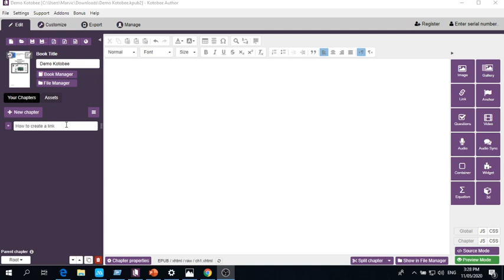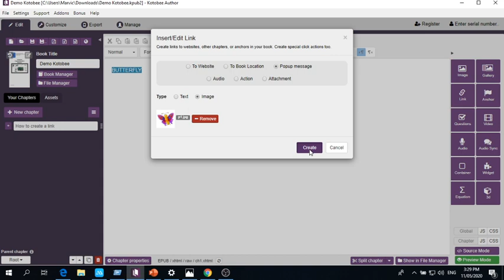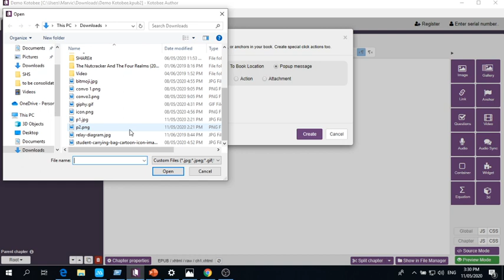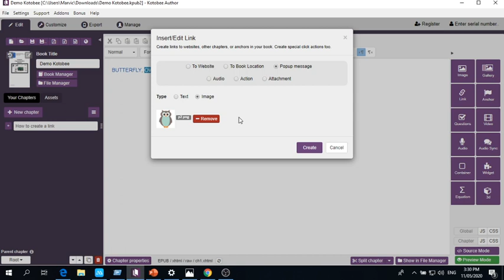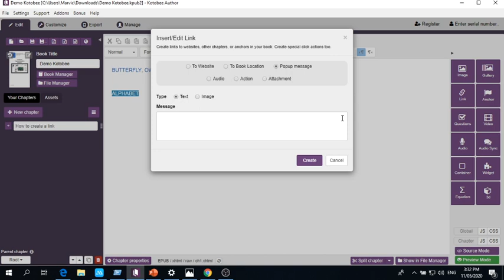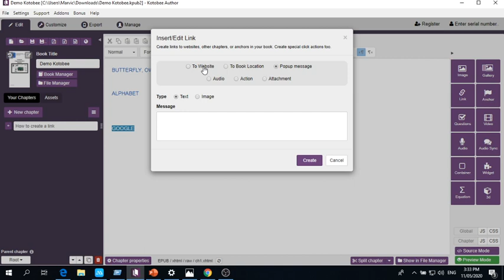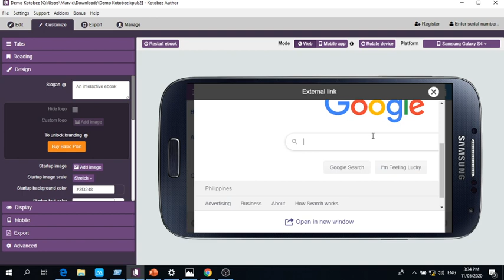HOW TO CREATE A LINK IN KOTOBEE AUTHOR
THIS VIDEO SHOWS ABOUT HOW TO CREATE A LINK IN KOTOBEE AUTHOR.